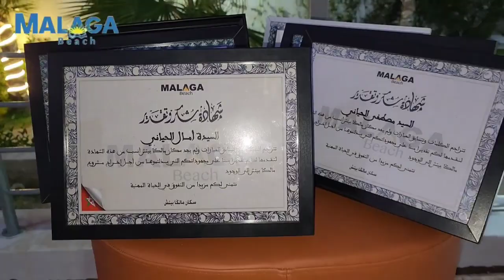المنصورية :تصريح الدكتورة امال الحياني حول حفل تسليم اقامة "Malaga beach 1" وسط فرحة الساكنة